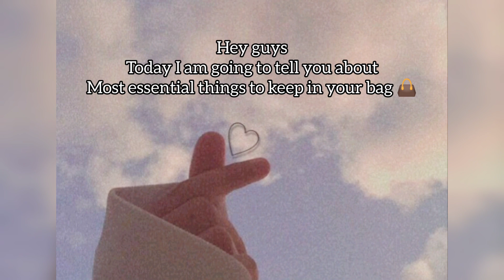Most essential things to keep in your bag 👜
Give this vedio thumbs up 👍